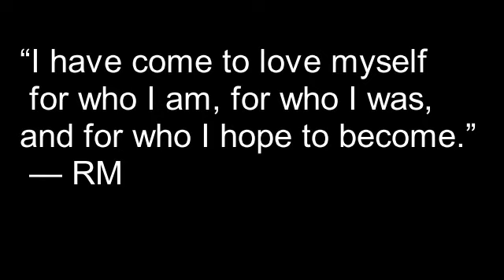My BTS Art Collection.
ART Collection